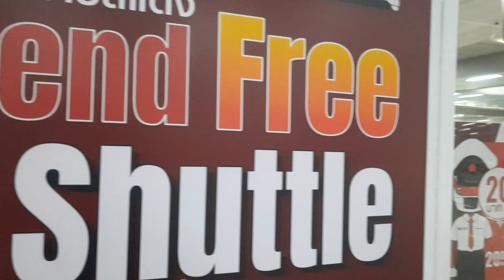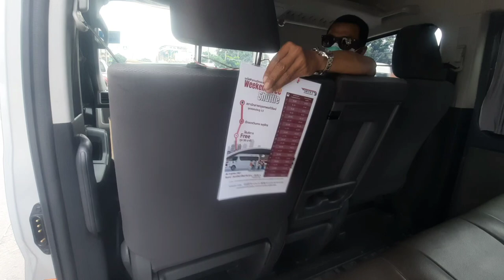รถไฟฟ้าชานเมืองสายสีแดง สถานีกรุงเทพอภิวัฒน์ บริการรถตู้รับส่งฟรีตึกแดงจตุจักร (บริการกาแฟฟรี)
5ตุลาคม2567 เริ่มแล้วสถานีกรุงเทพอภิวัฒน์บริการรถตู้รับส่งฟรีตึกแดงจตุจักร (บริการกาแฟฟรี)
ตั้งแต่เวลา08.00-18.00  วันเสาร์-อาทิตย์เท่านั้น รถออกทุก30นาที
ทดลองบริการ3เดือน